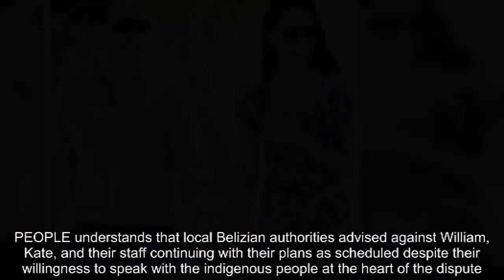Kate Middleton Debuts Her Tropical Tour Style in Belize!